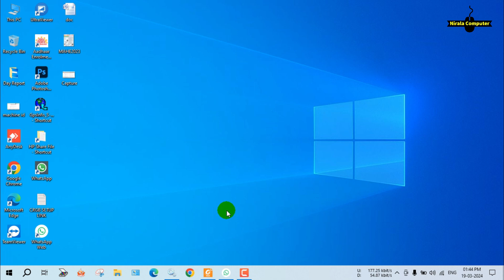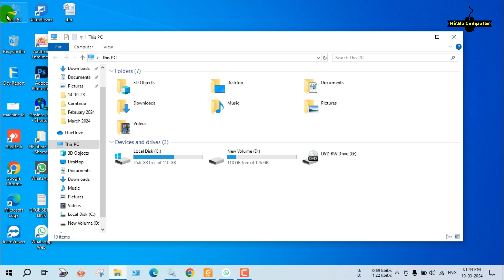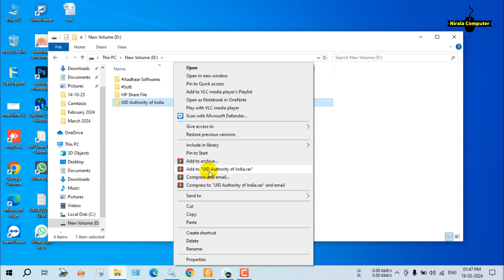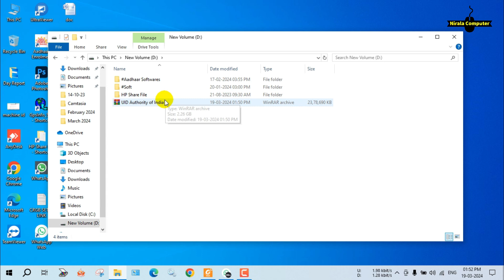Aadhar Software Backup /ECMP/ UCL /